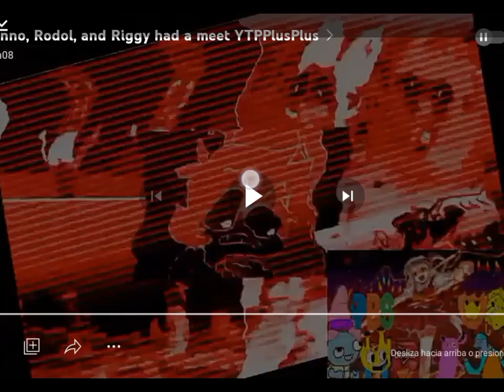hey Mario waaa- hello mario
Bar_bru
Round 12 vs MicrophoneFan08